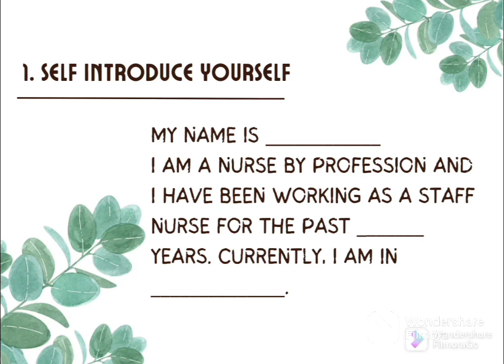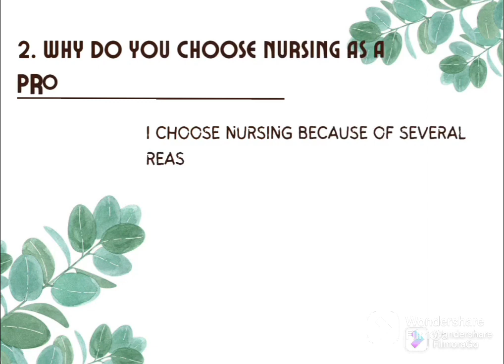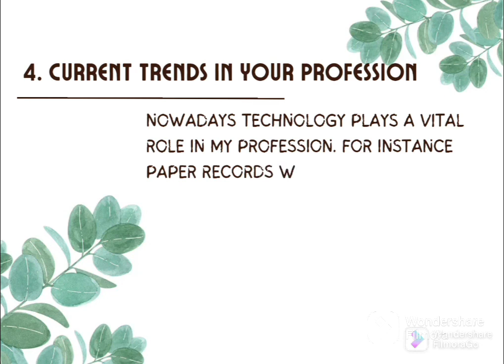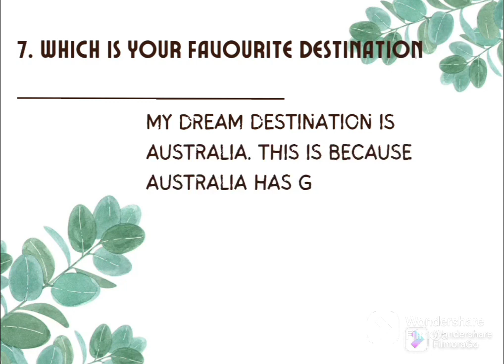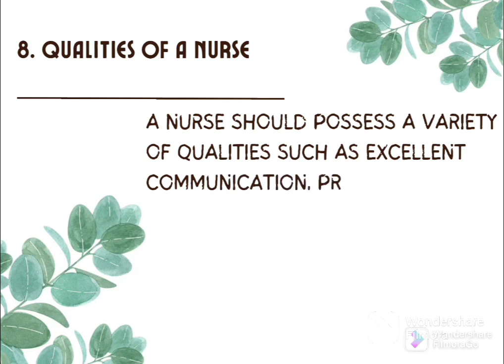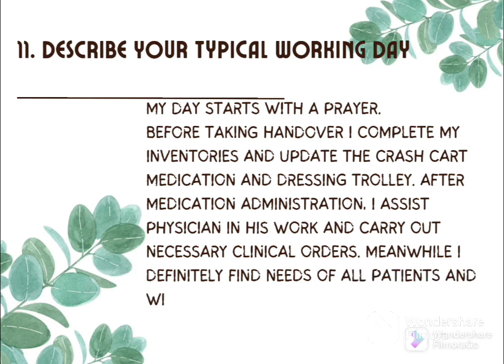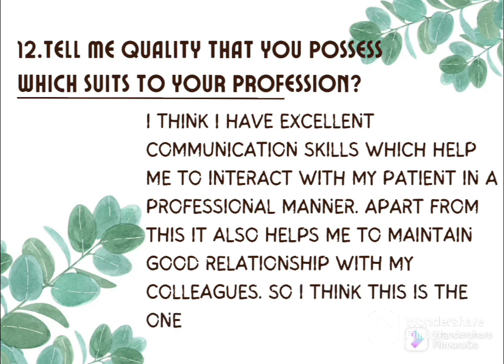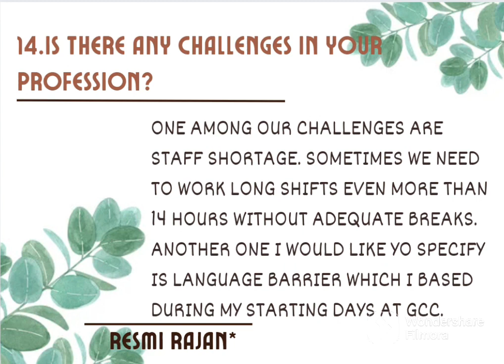A-Z Oet warm up questions and answers